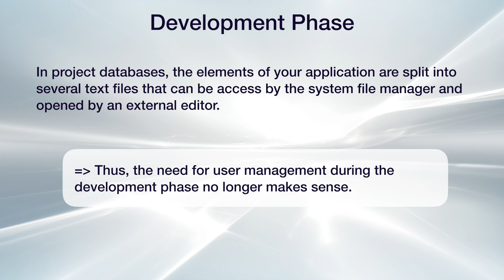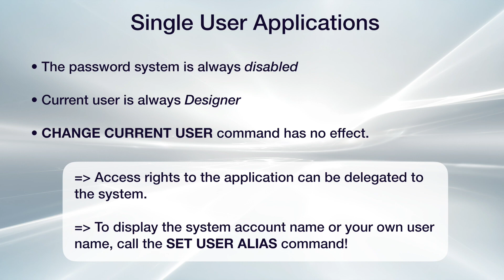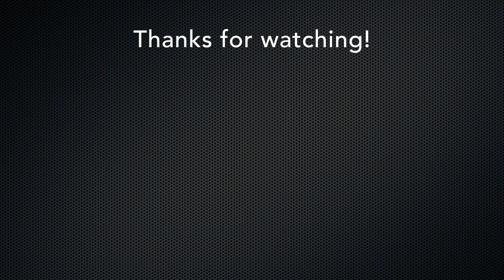4D Project: Users and Groups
4DProject are available for production in 4D v18! Among the many changes in 4D v18 is the way user and groups are managed … it’s become much easier, especially deployment. This video will briefly highlight everything you need to know about these changes.

0:00 Location
0:40 Development phase
0:54 Production phase
1:03 Single use applications
1:20 Client/Server applications
1:33 Configuration in 4D